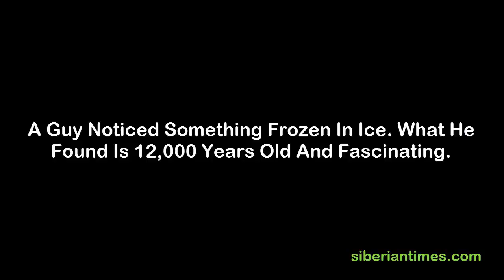A Guy Noticed Something Frozen In Ice What He Found Fascinating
A Guy Noticed Something Frozen In Ice What He Found Is 12000 Years Old And.

It was believed that wild animals are fully adapted to natural conditions and that it is impossible to freeze so easily. Especially in motion. But today we will tell you about 5 shocking cases.